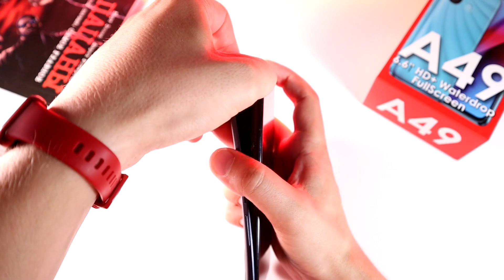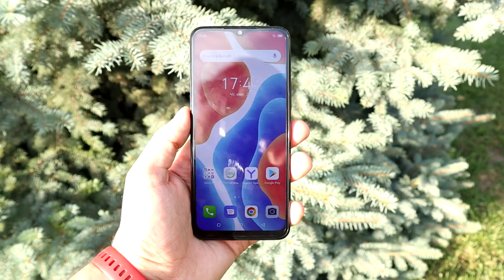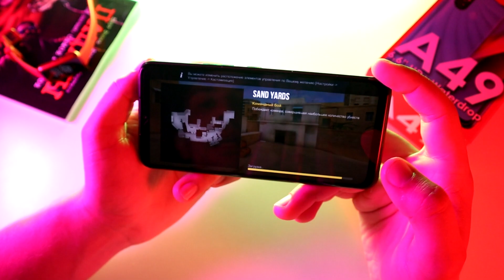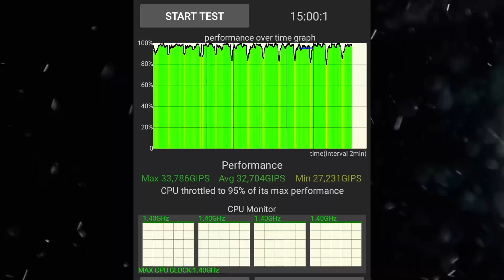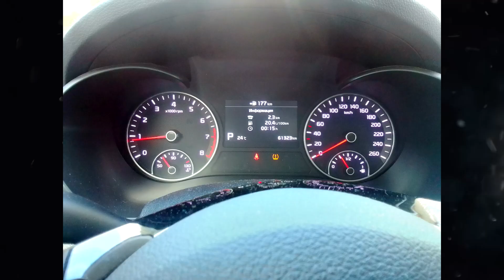Может ли бюджетный смартфон быть "нормальным" в 2022 году? Обзор Itel A49 + КОНКУРС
Это Itel A49. Модель 2022 года, большой дисплей, 2 симки, пара камер, емкая батарея и цена ниже 7000 рублей. Неплохая заявка на успех, но…
И снова конкурс! На кону 500 рублей! Ровно через 2 недели, 5 августа, подведем итоги! Всем удачи!!!
Понравился канал? Поддержи его развитие
Может ли бюджетный смартфон быть "нормальным" в 2022 году? Обзор Itel A49